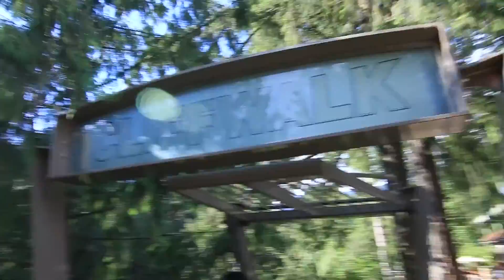Vlog_36 | Herding Cats in Canada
Right as we made it into Canada, we booked it to Vancouver where we took in the tourist sights, between work, for a few days. Vancouver's a busy place filled with tourists from all over the world, including us. Trying to navigate the junk show made us feel right at home as it felt like we were at Disney World again, herding cats. Just north of Vancouver, climbing with friends we met a couple weeks prior made our pace slow down a bit. It was good to see familiar faces before disappearing into little to no cell/wifi zones on our way up to Alaska.

We're on our way up to Alaska!